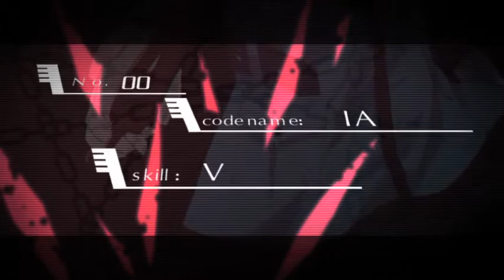【IA】 Heart Beat Magnum 【オリジナルMV】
Vocals: IA -Aria on the Planetes- [VOCALOID3]

Lead Guitar: Pibo ぴぼ

*Download is provided by the song creator*

【IA】 Heart Beat Magnum 【Original MV】

Please support the original artist on NND.*